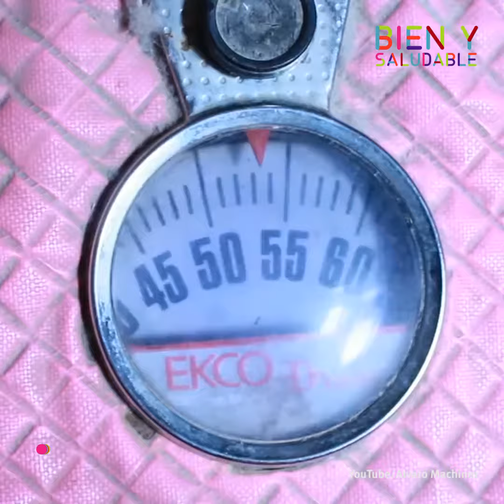Por esto tu novio baja más rápido de peso | Bien y Saludable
Por más que nos esforcemos, siempre ellos bajan más rápido de peso. Incluso sin tanto esfuerzo consiguen el peso ideal en cuestión de días. Conoce que factores influyen para que esto suceda. ¡Qué envidia!

Bien y saludable es un canal donde encontraras tu guía de entrenamientos, nutrición, pérdida de peso, salud, psicología, belleza, accesorios deportivos y sexualidad. Todo lo que necesitas para llevar un estilo de vida saludable.